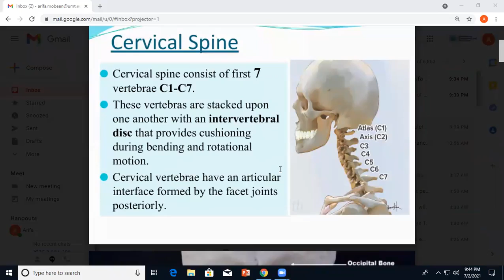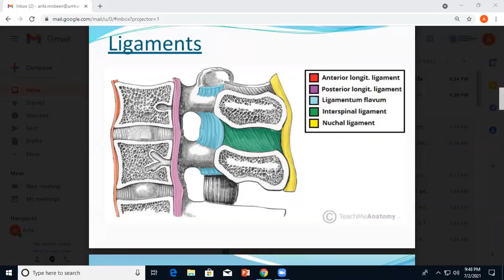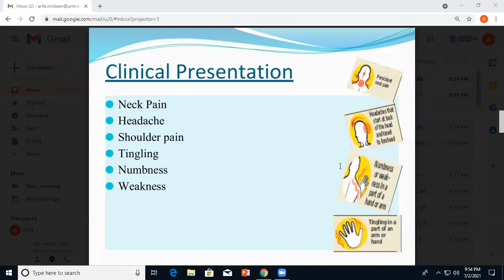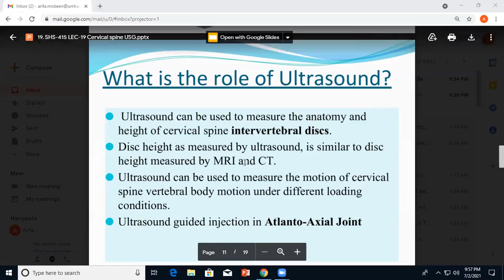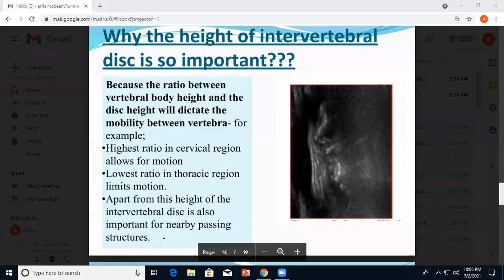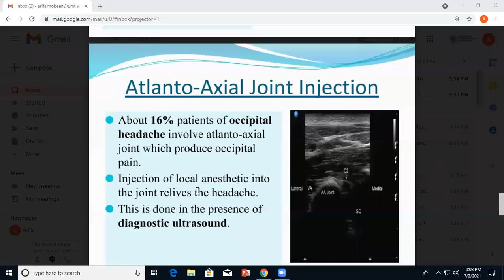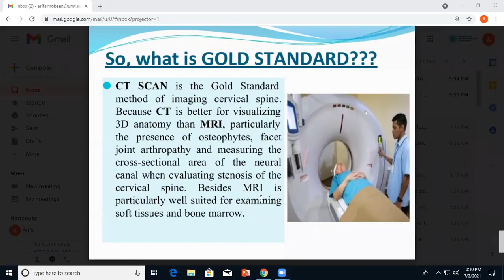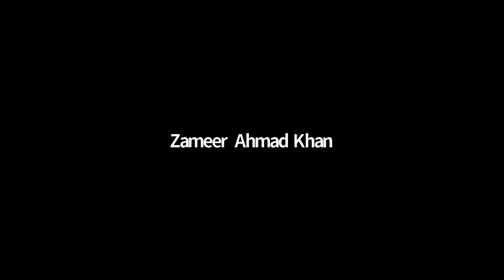Musculoskeletal USG Lecture 19 | SHS 415 Lecture 19 | MSK USG LEC 19 CERVICAL SPINE USG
Asslam-o-Alaikum...To Everyone..!

❗_Educational Lecture's (DPT, DNS & MIU):-